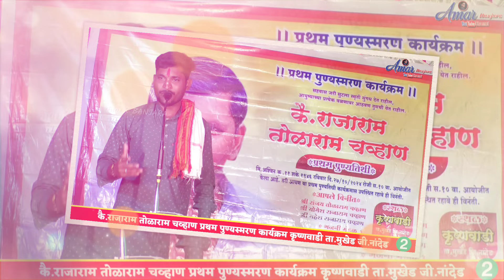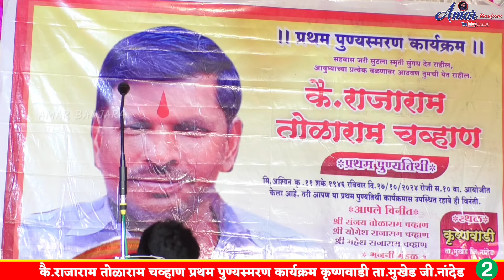Ankush Maharaj Pavana Banjara Bhajan Part-2 ||कै.राजाराम तोळाराम चव्हाण प्रथम पुण्यस्मरण कृष्णवाडी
🔸🔸🔸AMAR BANJARA PRODUCTION🔸🔸🔸🔸
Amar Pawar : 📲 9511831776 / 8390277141